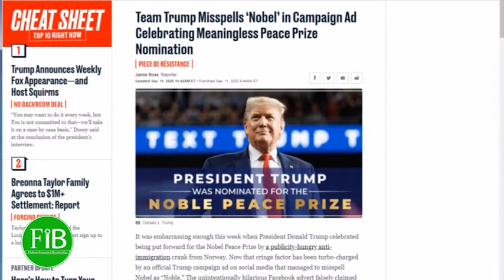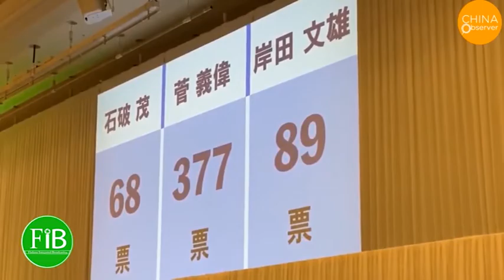FIB: ODUU ( Fulb. 16, 2020) Finfinnee